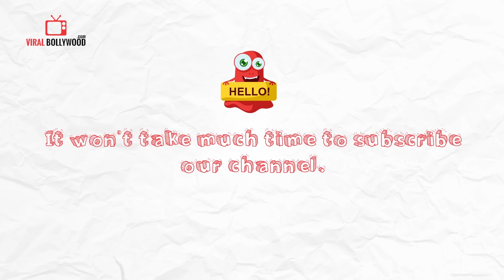Siddharth Jain Full Speech At Inauguration Of Metro Inox | Mumbai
Watch